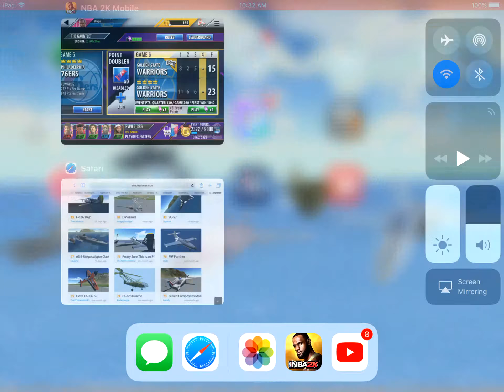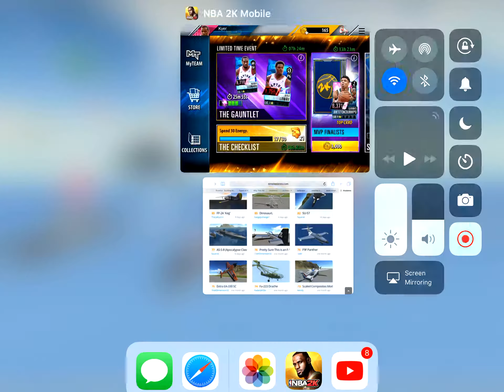Playing the gauntlet in NBA 2K mobile. Golden State Warriors vs Golden State Warriors. Episode 4